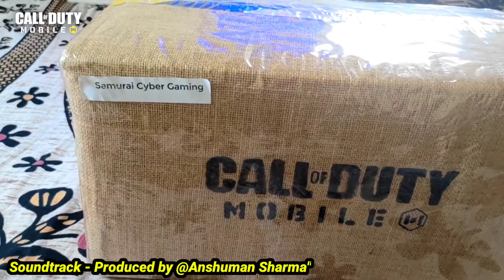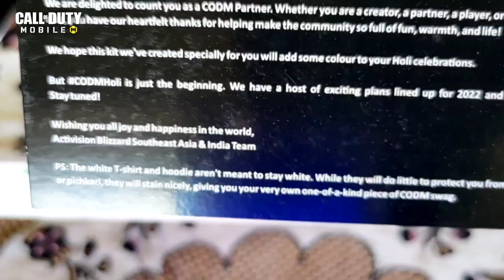CODM Sent Me this Mystery BOX 😱 🔥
Sound Track Produced By - @AnshumanSharma1

Thank For This Holi Gift @callofdutymobile